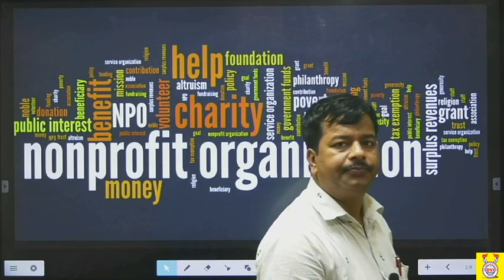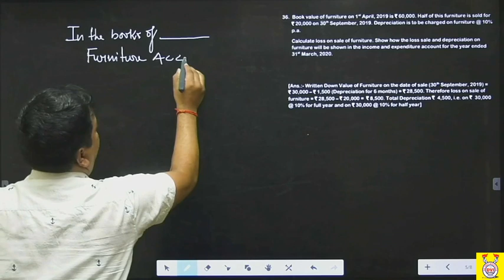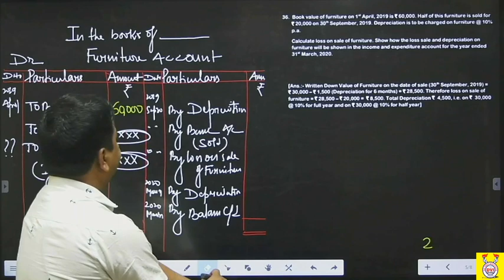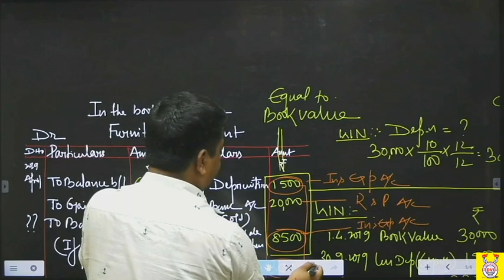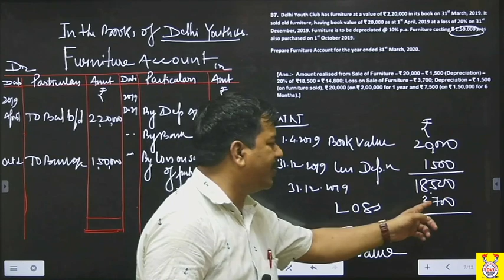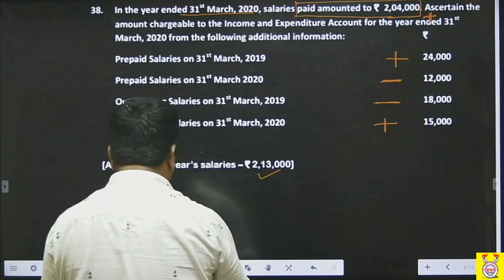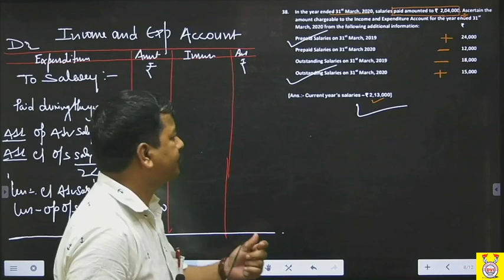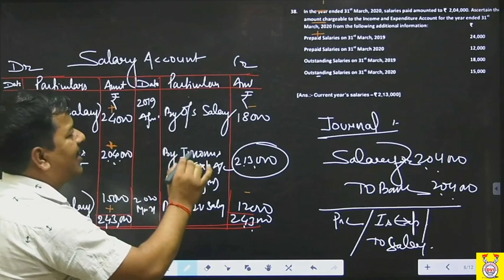NPOs || FIXED ASSET ACCOUNT l||Accountancy XII ||Lecture 20 || By Rakesh Singh